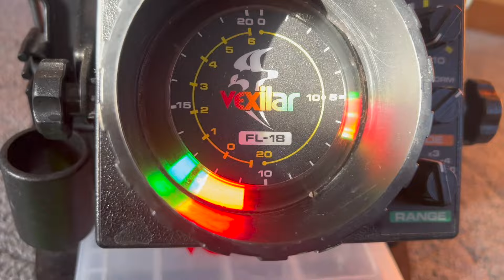Ice Fishing in a Wheelhouse!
I enjoyed pulling out the wheelhouse for the first time this year and enjoyed some nice weather over the weekend, the walleye bite was almost non-existent where I was but was able to catch a couple. With warm weather approaching make sure to check with resorts on ice conditions!